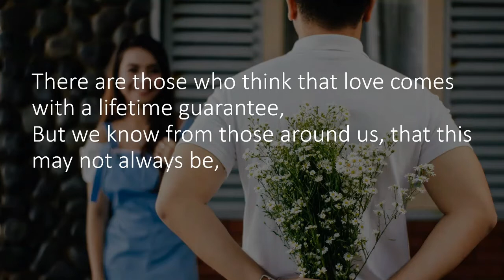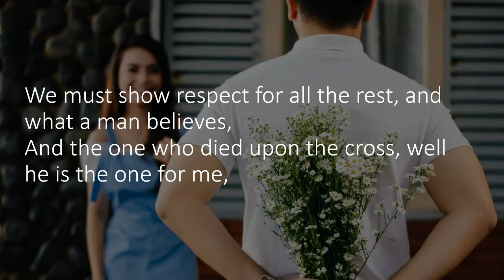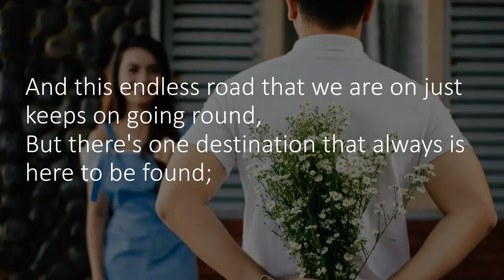The Words I Love You